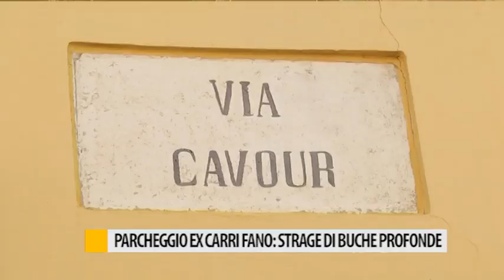Parcheggio ex carri Fano: strage di buche profonde. La segnalazione